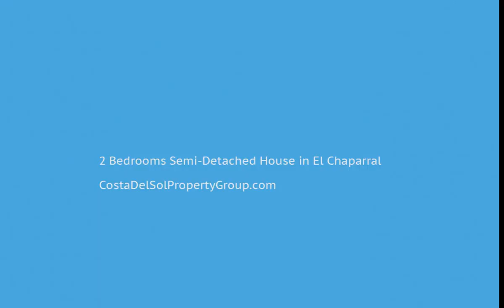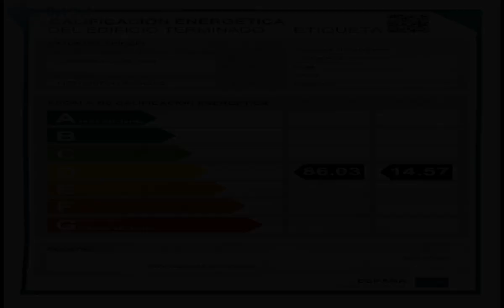2 Bedrooms Semi-Detached House in El Chaparral, Costa Del Sol FOR SALE &euro; 399,950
2 Bedrooms Semi-Detached House in El Chaparral, FOR SALE &euro; 399,950
Lovely homely villa situated in a quiet cul de sac in the upper part of El Chaparral  Truly fabulous panoramic views to the surrounding pine forests and the sea. The house is one of 6 similar villas, all of which have a private garden leading to a large communal garden and pool area. On entering you are presented with a large fully fitted kitchen,living dining room with vaulted ceilings and fireplace plus access on to the open south facing terrace with superb views. Downstairs has 2 en suite bedrooms with the option to make a 3rd bedroom with ease. Outside this lower floor are a private terrace and private garden, which leads onto the well maintained garden and pool area
Fitted Wardrobes;Storage Room;Ensuite Bathroom;Marble Flooring;Double Glazing